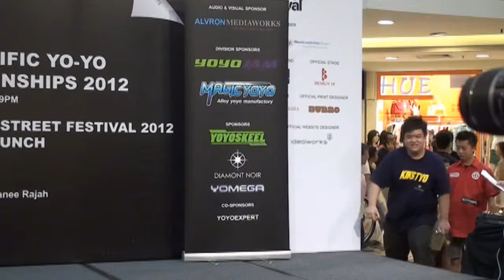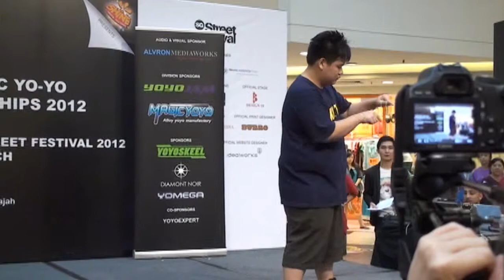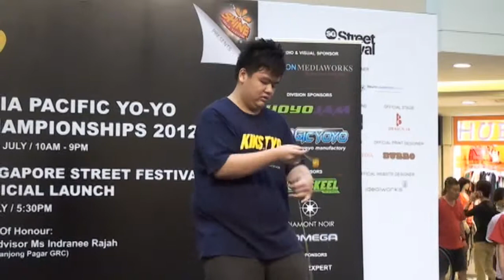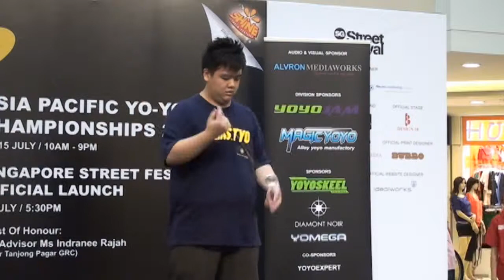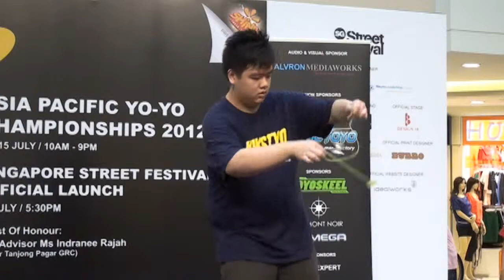2012AP Final 5A 13 Lee Wei Ting